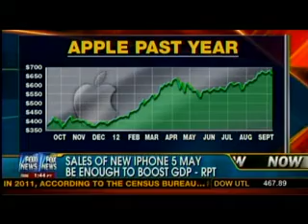Roll Call's Shira Toeplitz on Fox News Channel September 12 2012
Roll Call's Shira Toeplitz appeared on Fox News Channel to discuss the latest political headlines.